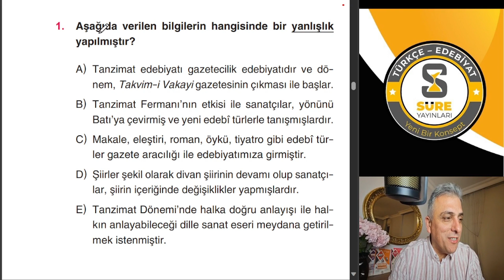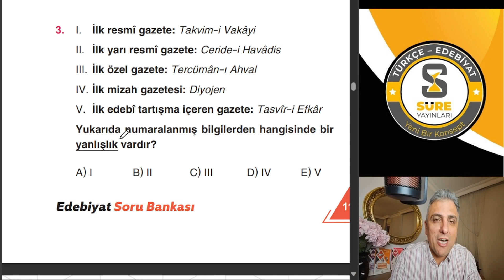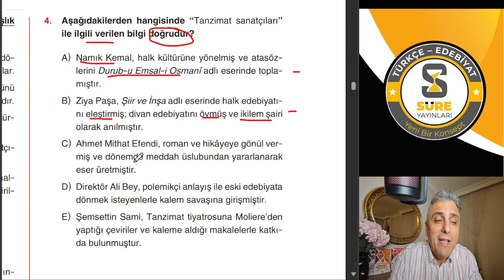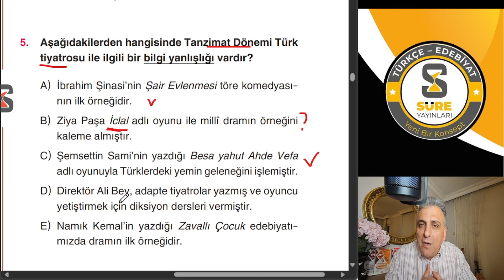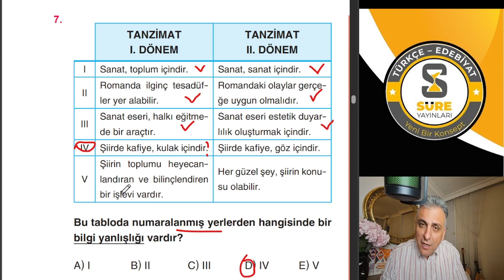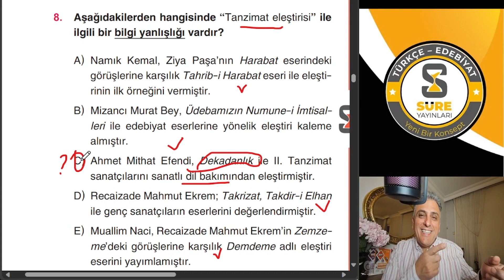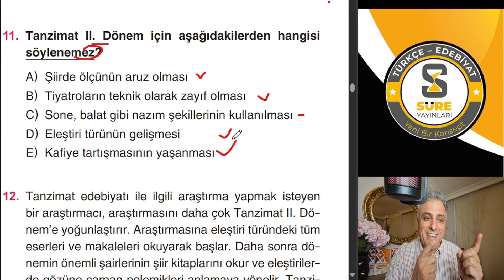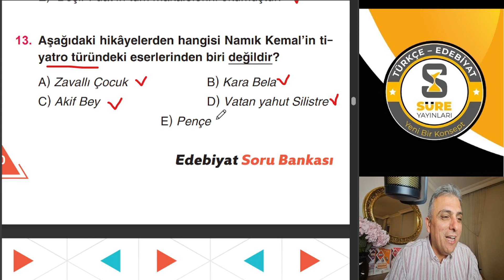TANZİMAT DÖNEMİ TÜRK EDEBİYATININ GENEL ÖZELLİKLERİ TEST- 1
ÖSYM Aynası Sorularla Süreli AYT Edebiyat Soru Bankası Kitabımız Sizlerle...

00:00 Giriş
00:12 1. Soru
01:54 2. Soru
04:02 3. Soru
05:59 4. Soru
08:24 5. Soru
10:53 6. Soru
13:03 7. Soru
15:06 8. Soru
17:04 9. Soru
18:24 10. Soru
20:02 11. Soru
21:09 12. Soru
23:34 13. Soru

Bu oynatma listesinde Süre Yayınlarının AYT Edebiyat Soru Bankasının çözümlerine ulaşabileceksiniz.
Bize soru ve önerilerinizi Instagram adresimizden ulaştırabilirsiniz.